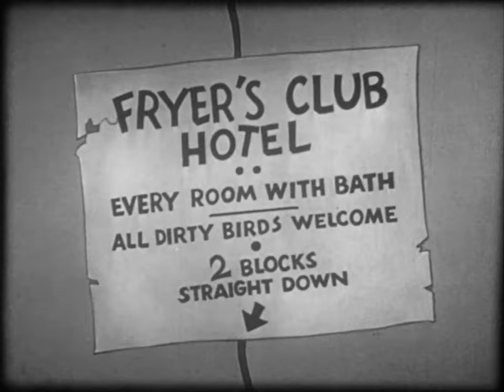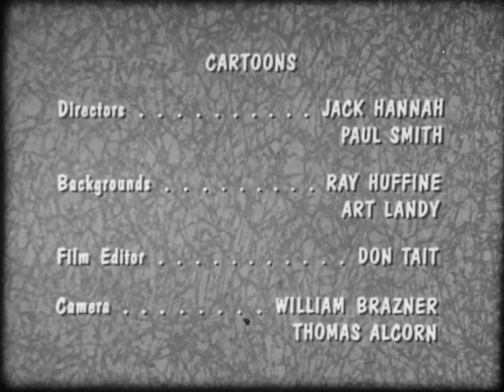The Woody Woodpecker Show Presented by Kellogg's (1963) (16mm B&W Kodak Print)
Happy new year! I'm still going through the collection and digitizing stuff. This reel has been in my collection for over a year now. I've uploaded the segments before but they were eventually taken down, at least for US audiences...This is why I have the intro axed in my cut-down version for Youtube this time around.